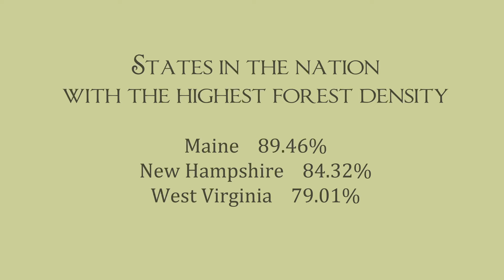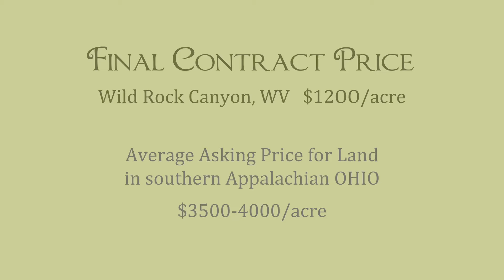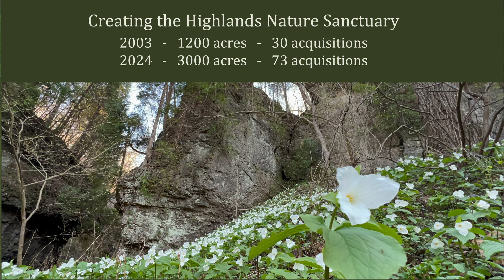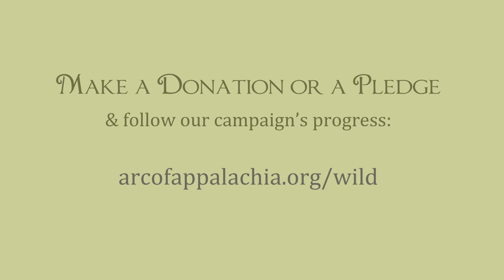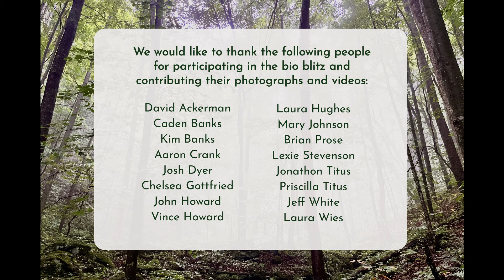Saving Wild Rock Canyon, WV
This is the story of the Arc of Appalachia's quest to save a magnificent forest wilderness in West Virginia 1200-acres in size, and sheltering a wide diversity of plant and animal life, including black bears, deep-forest warblers, endemic crayfish, and native salamanders. We have only until September 9th to raise the needed funds.